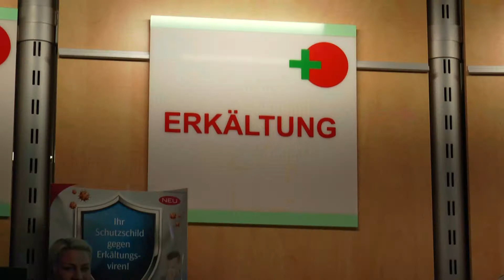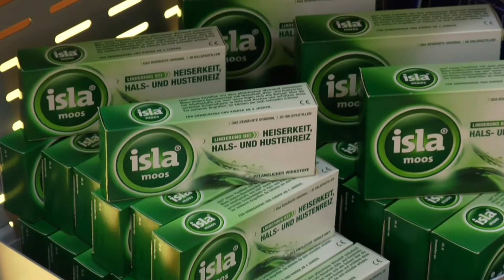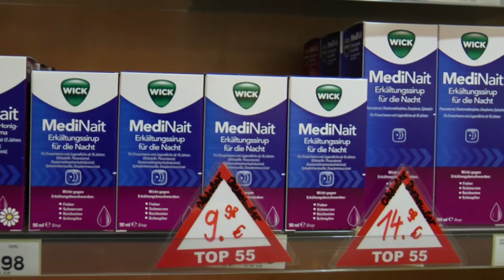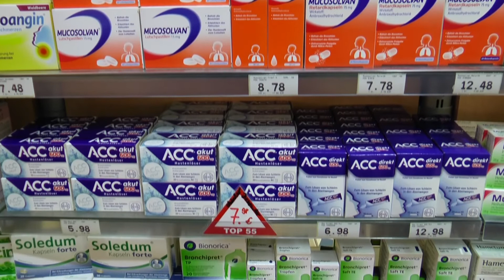Ratgeber Gesundheit - Pluspunktapotheke Freiberg - Erkältung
Frau Dr. Spohrer von der Pluspunktapotheke in Freiberg hat wieder wertvolle Tipps für Sie. Aktuell in dieser Woche zum Thema Erkältung.